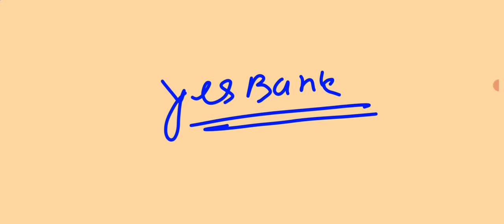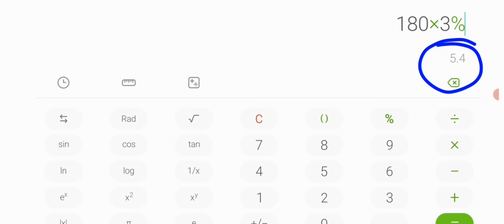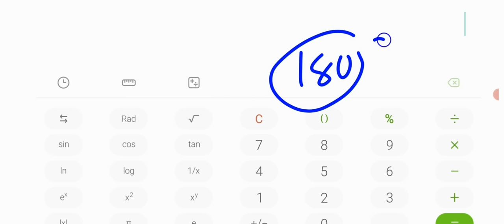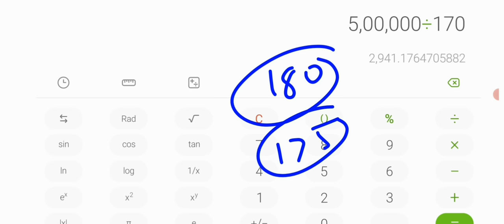Niftybees ETF Regular income!Passive income Niftybees ETF!Niftybees investment strategy!Earn money!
Open account with angel one

Free account opening within 5min:-

what is nifty bees
reliance nifty bees etf
how to invest in nifty bees in hindi
nifty bees kya hota hai